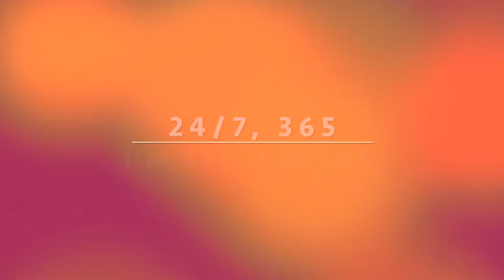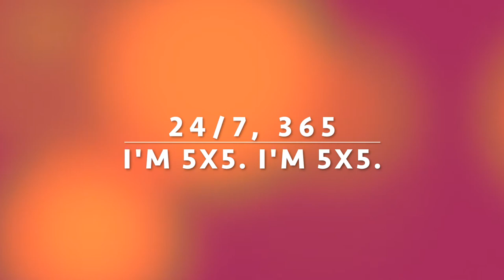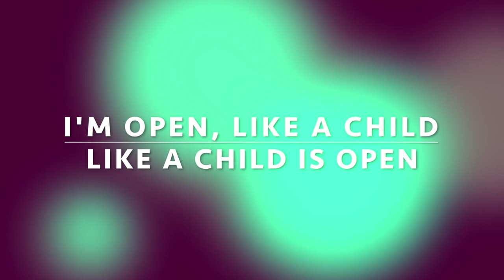Love Oven 5x5 with lyrics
5x5
I'm open, like a child
Like a child is open
24x7, 365, I'm 5x5
I'm 5x5
Keep open, keep hopin'